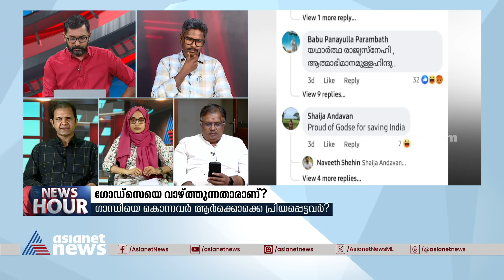​ഗാന്ധിയെ കൊന്നവർ ആർക്കൊക്കെ പ്രിയപ്പെട്ടവർ | Mahatma Gandhi | Nathuram Godse| News Hour 04 Feb 2024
ഗാന്ധിയെ കൊന്നവർ ആർക്കൊക്കെ പ്രിയപ്പെട്ടവർ